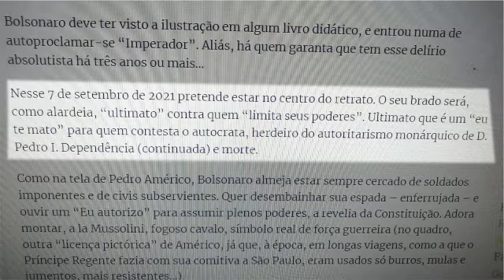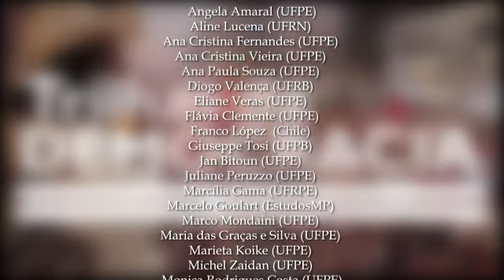As Lições do 7 de Setembro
Nesta edição do Trilhas da Democracia, o historiador e professor Marco Mondaini conversou com Chico Alencar, Vereador da Cidade do Rio de Janeiro (Psol) e Professor de História da UFRJ.